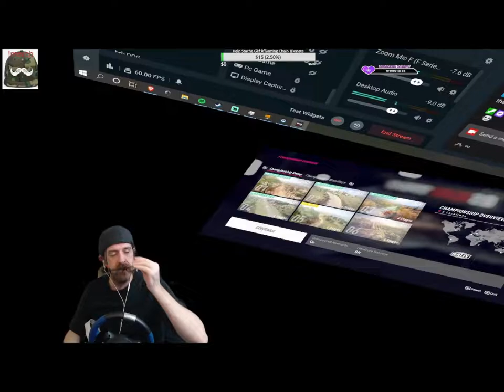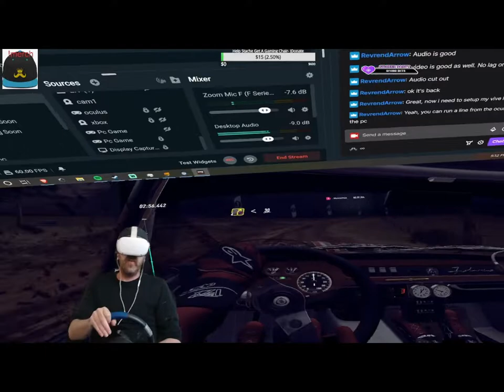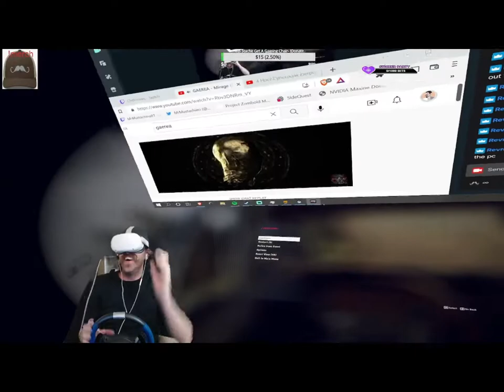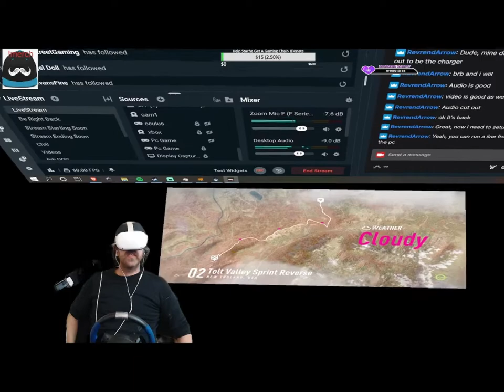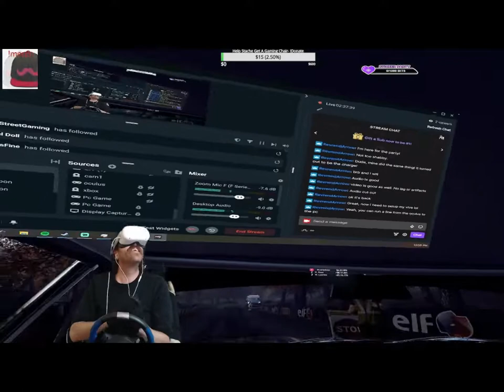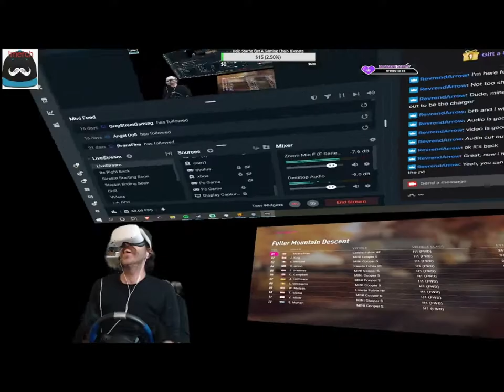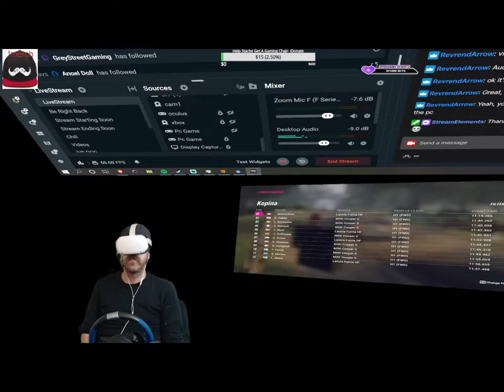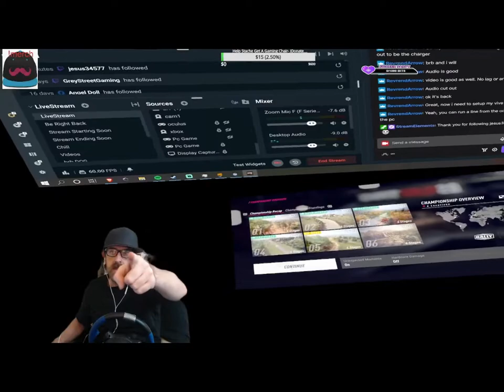Driving into things in VR | Dirt Rally 2 0 Rally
Im super stoked I fixed my head set from Overheating, I love playing this game in VR !
 This is a long video from my livestream at Twitch.tv/MrMustachieo81
Come give a follow so you get notified when Im live next!
Twitter.com/MrMustachieo81